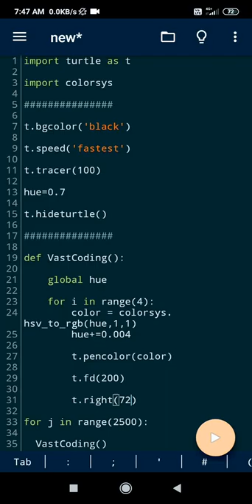Sharp Cool Circle Animation using Python Turtle Graphics in Python Programming🔥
This is a new short video of Python Programming🔥
Language : Python💥
Module : Python Turtle Graphics 🐢
Video Content : Sharp Cool Circle Animation using Python Turtle Graphics in Python Programming 🔥

Tags🏷️

3d Design using Python Turtle Graphics
pythonprojects
3d animation using Python Turtle Graphics